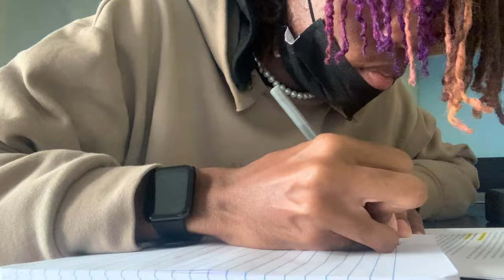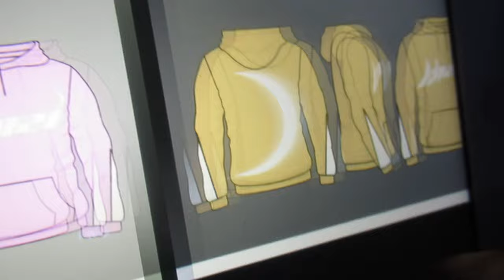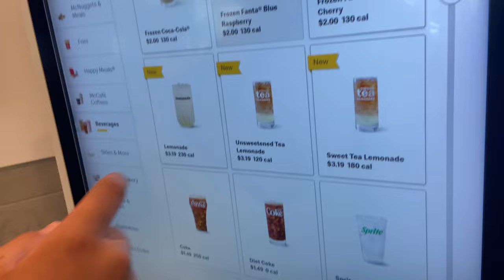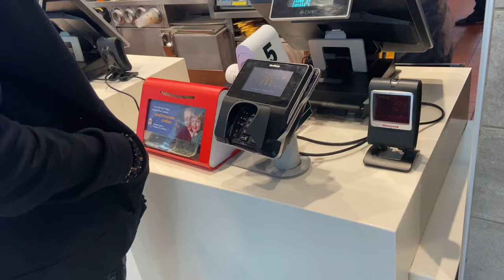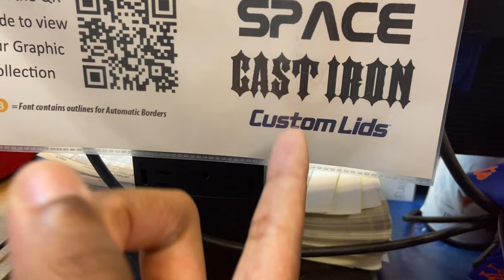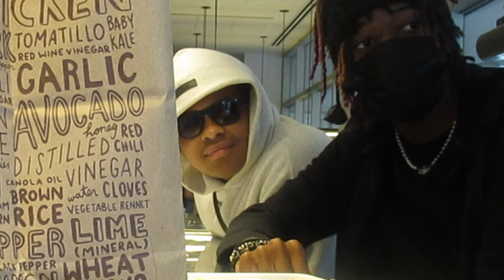Day In A Life Of High School Students | Kozi Twins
- Day In A Life vlog Of High School Students -
- Twin Youtubers -